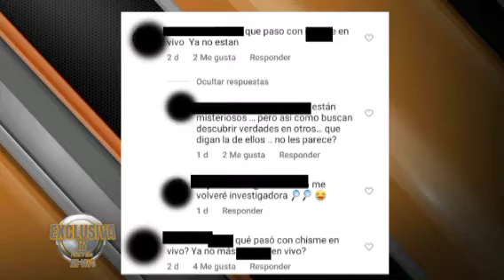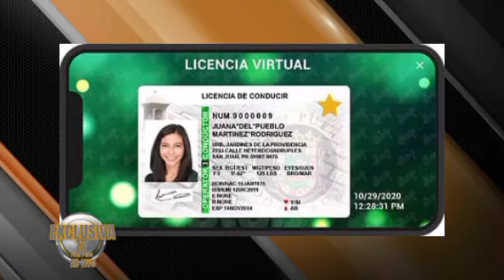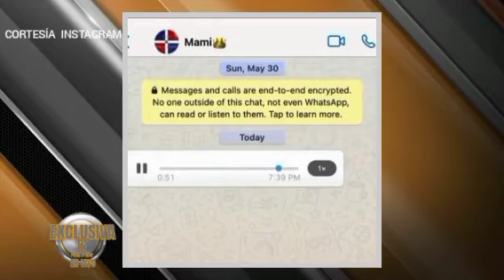ARRESTARON A LA CONOCIDA EX MODELO DE TELEVISIÓN POR FRAUDE AL PUA